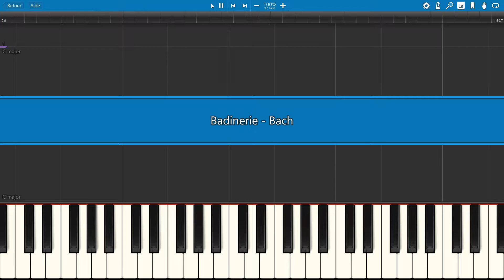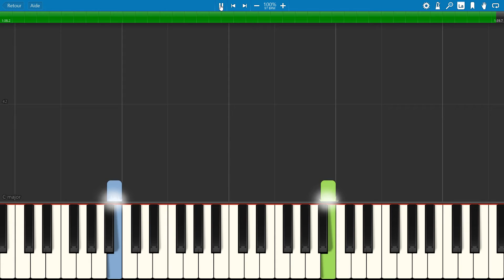piano tutorial "BADINERIE" J-S Bach, classic BWV 1067, with free sheet music